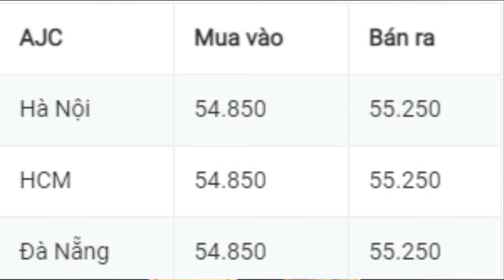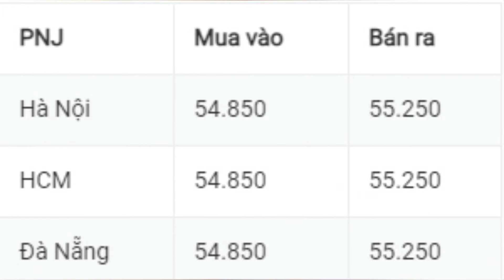GIÁ VÀNG HÔM NAY 16/4/2021 GIÁ VÀNG ONLINE VÀNG 9999, SJC, 24K, 18K Vlog vật lý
Mã code giới thiệu Pi network: ngannguyen81
Mã code giới thiệu Timestope: xuanbach
Mã code giới thiệu Bybee:ngannguyen81